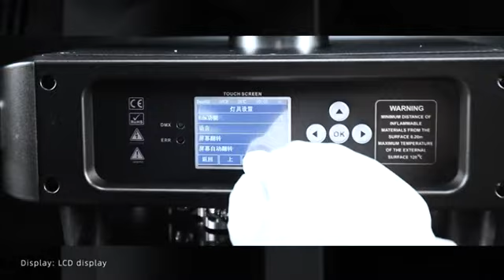effect ML -700 frame moving head